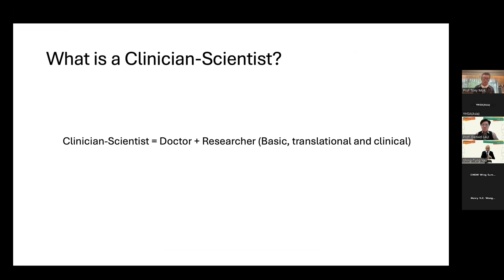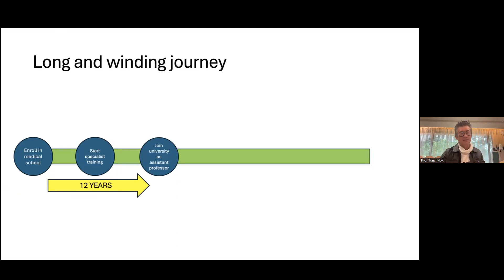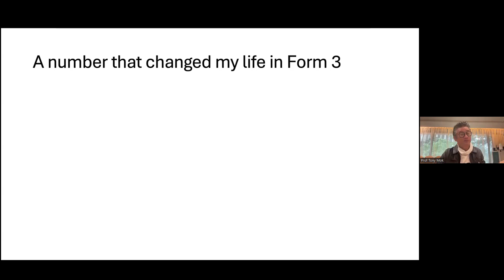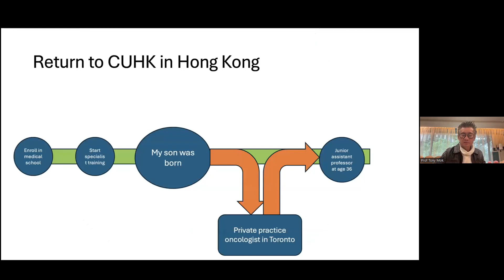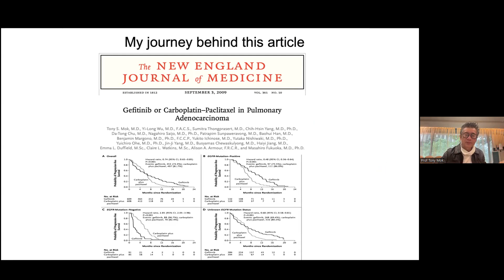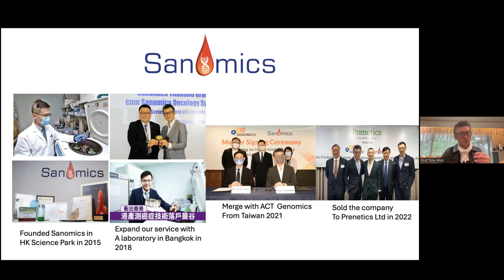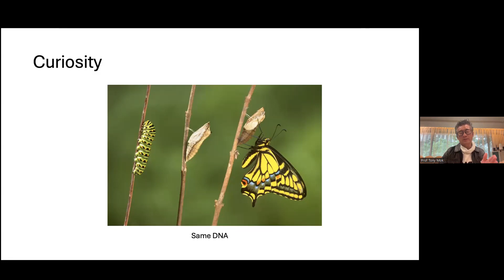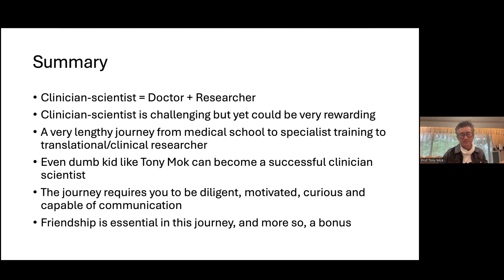YHSA(Asia) 2023 Science Talk - The long and winding road in becoming a clinician-scientist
S.T. Yau High School Science Award (Asia) 2023 Science Talk
Speech by Prof. Tony MOK Shu Kam, Chairman, Department of Clinical Oncology, Li Shu Fan Professor of Clinical Oncology, CUHK